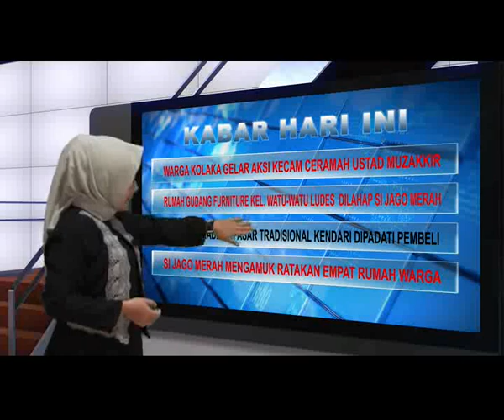MENUJU RAMADHAN WARGA KERUMUNI PASAR TRADISIONAL KENDARI